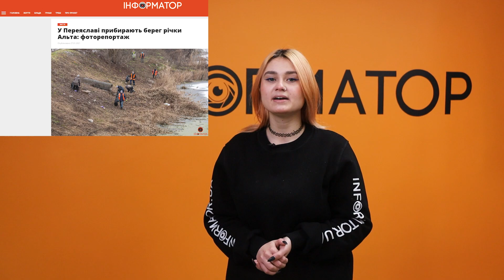Обіцянки Саулка, впливові люди, Щедрий вечір: дивіться найсвіжіші новини Переяслава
У свіжому дайджесті новини журналістка Інформатора Юлія Кравченко розповідає про те, як Переяслав потроху повертається до буднів після новорічно-різдвяних свят. На жаль, не все цього тижня було позитивно: трапилася смертельна ДТП, а ще у пожежі загинув чоловік. Також ми підбиваємо підсумки минулого року: визначаємо найвпливовішу людину громади та згадуємо обіцянки міського голови Вячеслава Саулка.
В Україні дозволили вводити бустерну дозу від COVID-19 всім охочим повнолітнім
У пожежі на Переяславщині виявили тіло чоловіка: наступного дня його бачили живим
Житель Переяслава загинув у ДТП біля Мирного: його авто врізалося в КамАЗ
Ремонт дзвіниці, фінансовий аудит та стадіон у Переяславі: що обіцяв Вячеслав Саулко у 2021 році і що виконав
Хто найвпливовіша людина Переяслава у 2021 році: обираємо другого фіналіста
У Переяславі влаштували фестиваль “Різдвяна зоря” – так гуляли Щедрий вечір: відеорепортаж